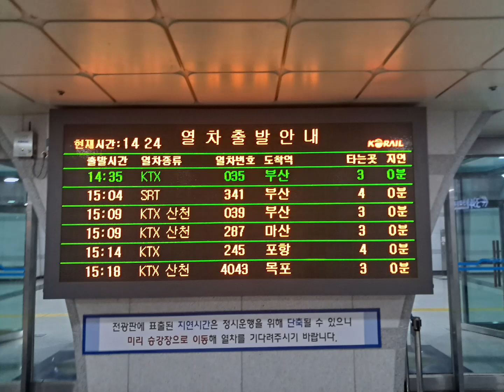14시 35분에 부산으로가는 KTX #035 열차 승차안내방송